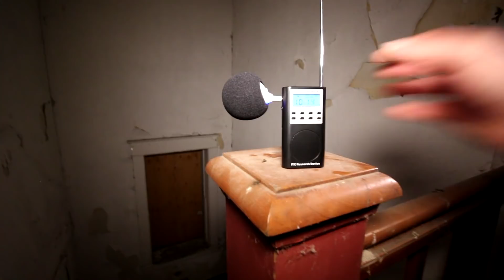HAUNTED HOUSE IN THE WOODS (PARANORMAL INVESTIGATION AT 3AM)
Join Exploring with Angelo AND Moe Sargi on an explore and paranormal investigation inside this haunted abandoned house in the woods.

One of the craziest explores I have ever done inside the Abandoned Japanese Billionaire's Mansion with Millions of Dollars Worth of Art Left Behind

In a recent video I FINALLY GOT TO EXPLORE THE FAMOUS HAUNTED FOREST OF JAPAN AT 3AM (AOKIGAHARA 青木ヶ原)